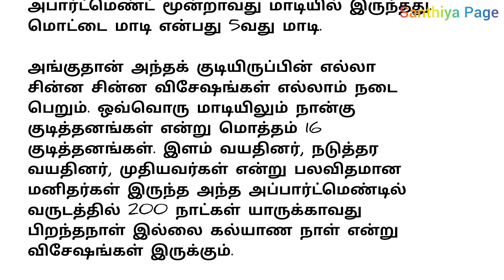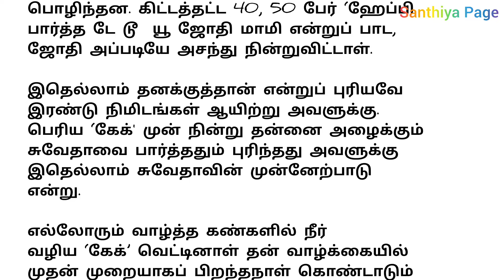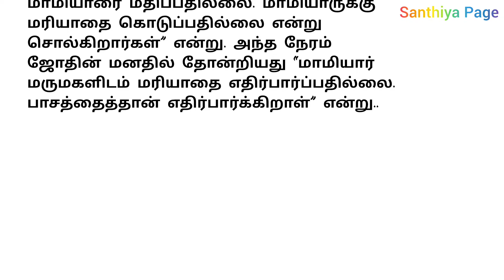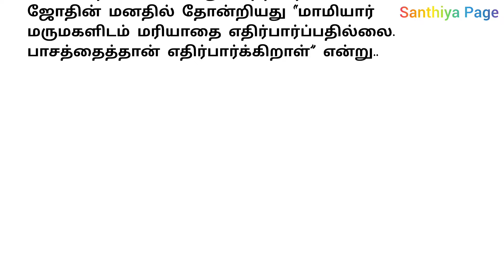60 வயது மாமியின் புலம்பல்! மருமகள் என்ன செய்தால் தெரியுமா? குடும்ப சிறுகதை